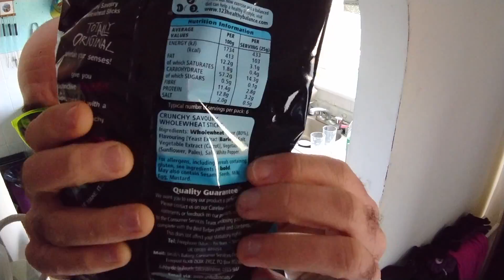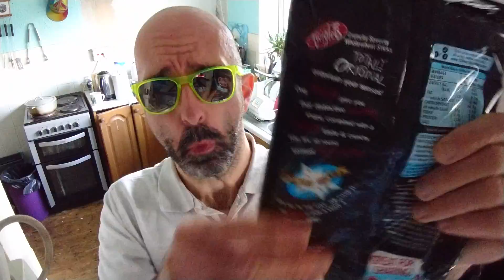ASMR show: ⏩ Eating 150g Twiglets, Swigging Cola 💓 vegan junk food speedASMR mouth sounds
In-house ASMRtist Michel Du Vagin was keen to take on another challenge - here he attempts to eat a 150g bag of Twiglets with only cola to wash them down. Will he complete the challenge or spew in the kitchen sink?! Or maybe both hjaha!